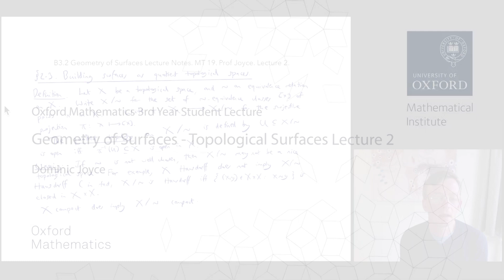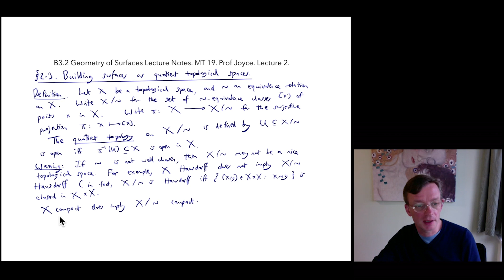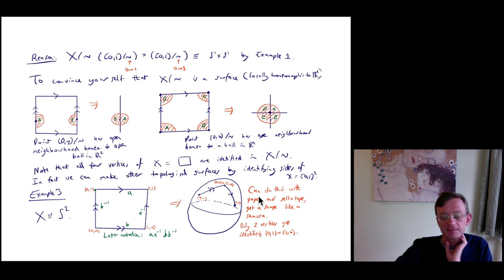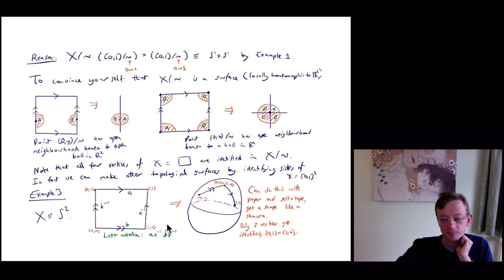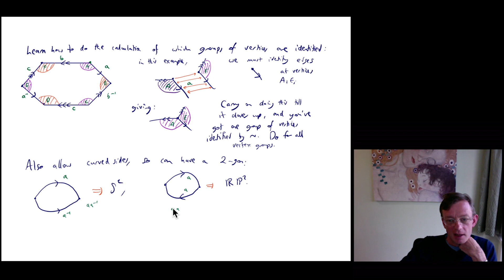Geometry of Surfaces - Topological Surfaces Lecture 2 : Oxford Mathematics 3rd Year Student Lecture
This is the second of four lectures from Dominic Joyce's 3rd Year Geometry of Surfaces course. The four lectures cover topological surfaces and conclude with a big result, namely the classification of surfaces. This lectures covers building topological surfaces by gluing sides of polygons. You can watch all 4 lectures here:

You can watch many other student lectures via our main Student Lectures playlist (also check out specific student lectures playlists)

All first and second year lectures are followed by tutorials where students meet their tutor to go through the lecture and associated problem sheet and to talk and think more about the maths. Third and fourth year lectures are followed by classes.